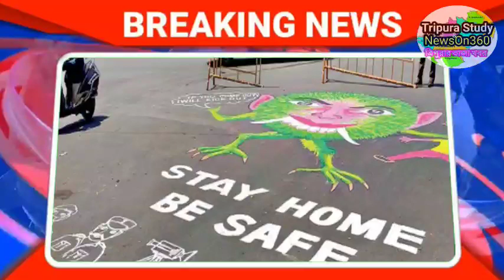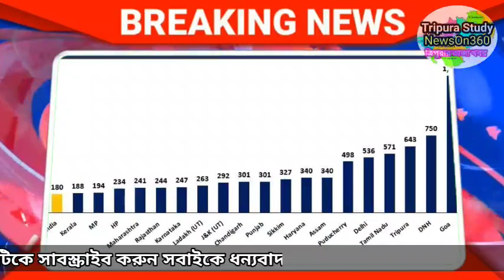Agartala Morning News 🔥🔥,7th August Tripura Morning News Update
see TCS Mains Gk Papers Mark Distribution
See TRLM Notification 250 Post  video
TCS2020 Syllabus  FUll Explain  Video
Previous job notification Video
SEE TCS and TPS JOB 2019 WITH SYLLABUS